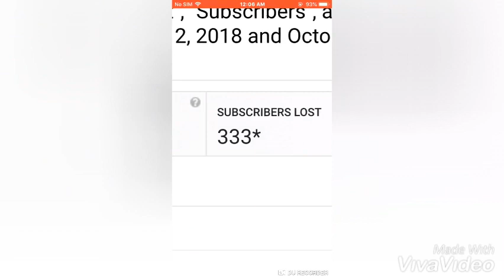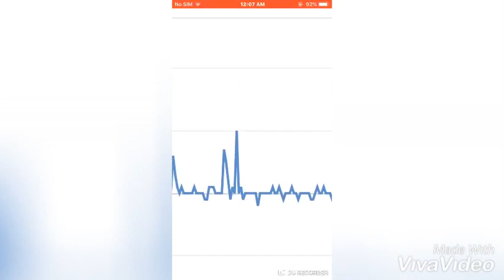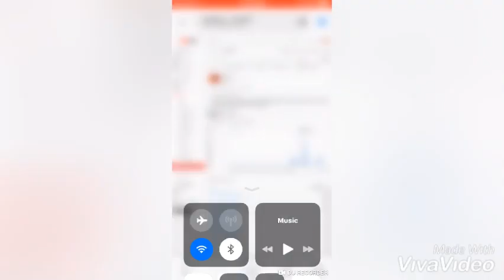New video on chanel(fuck subcribe)